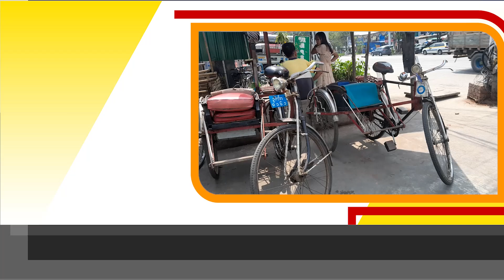အကြမ်းဖက်စစ်တပ်လက်ထက်မှာ စားဝတ်နေရေးအကြပ်တည်းတွေက ဝင်ငွေနည်းပြည်သူတွေကို ဆိုးရွားစွာ အခက်အခဲဖြစ်စေ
(စိုက်ပျိုးစီးပွား တောင်သူစကားသံ)-(တင်ဆက်)-လွတ်လပ်နွေဦး⁩